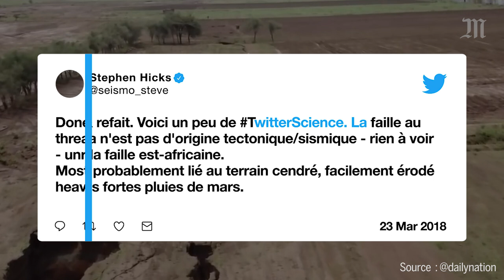Ces images d’une faille au Kenya montrent-elles que l’Afrique est en train de se diviser ?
Une faille de plusieurs kilomètres de long s’est formée au mois de mars au Kenya, après de fortes pluies. Contrairement à ce qu’a d’abord affirmé une chercheuse, elle ne serait pas liée au phénomène de séparation de deux plaques tectoniques en Afrique.    Dans cinquante millions d’années, il devrait plus exister une, mais deux Afrique. Les scientifiques observent depuis quelques années la séparation de deux plaques tectoniques africaines au niveau de la Vallée du Grand Rift. Un phénomène géologique qui s’étend de la mer Rouge au Zambèze, sur plus de 6 000 km de long.    La découverte d’une faille près de Nairobi, au Kenya, a semblé confirmer l’avancée de la faille, selon un article publié par une chercheuse. Faux, a répondu un chercheur américain, sépcialiste des plaques tectonqiues de cette région. S’il y a bien une phénomène de séparation tectonique en cours, les images de la faille au Kénya n’auraient toutefois rien à voir avec lui. Il s’agirait, selon le chercheur, d’un simple affaissement de la terre, fragilisée par les fortes pluies.